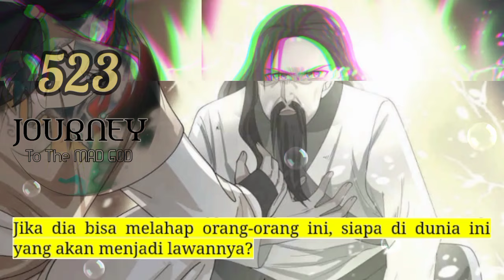Perjalanan Dewa Gila season 523